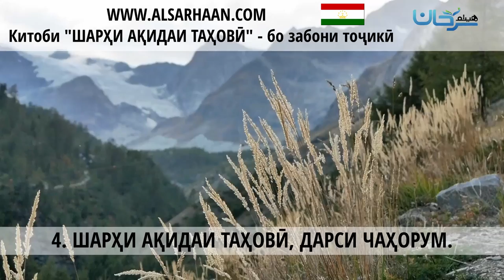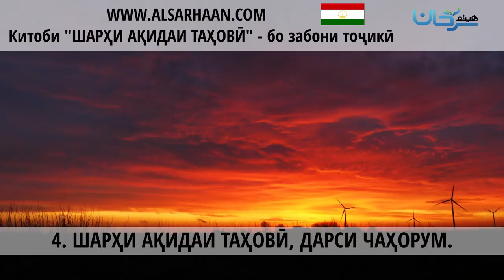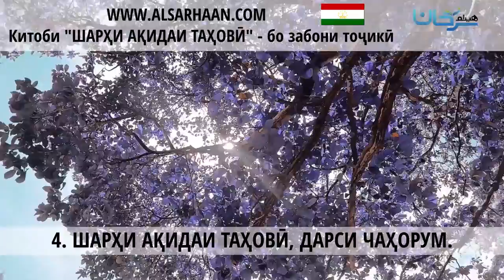4 ШАРҲИ АҚИДАИ ТАҲОВӢ, ДАРСИ ЧАҲОРУМ